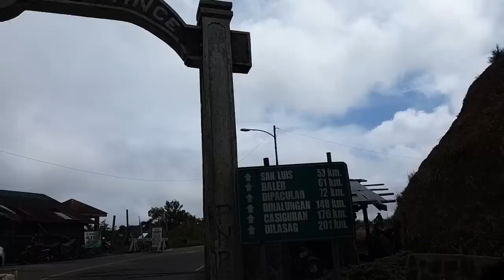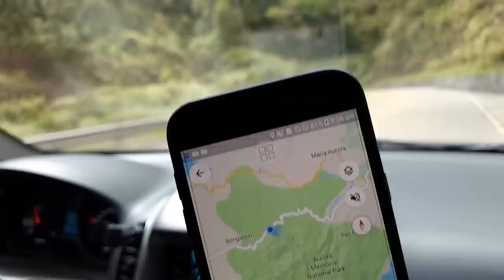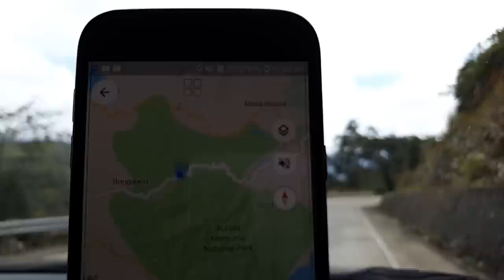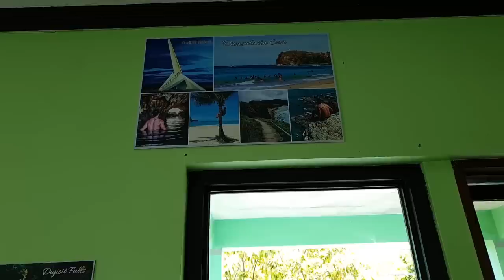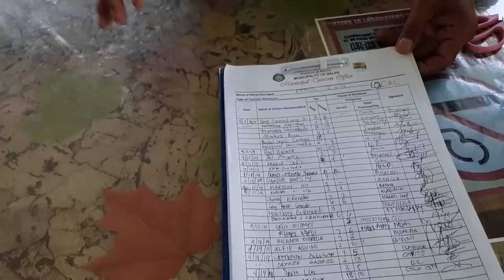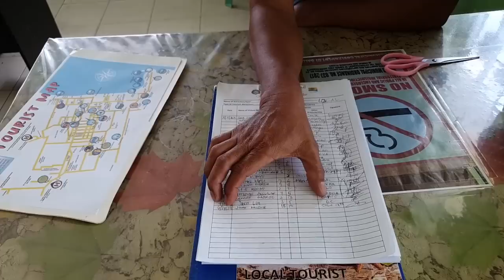Part 1 - BALER, Aurora Tour/Sightseeing 2019.. (Aurora Province tour)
In todays video, travel guide on how to go to Baler Aurora province, road trip along Nueva Ecija-Aurora Zigzag road, tourism information office on how to get hotel accommodation for walk-in, showing the amazing Baler beach..

Thank you! See you again on my next vlog..